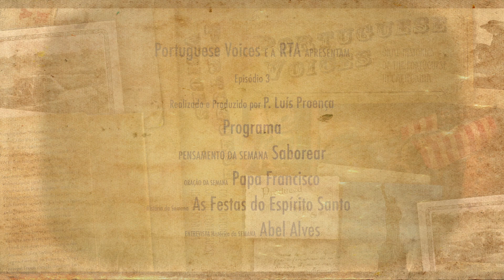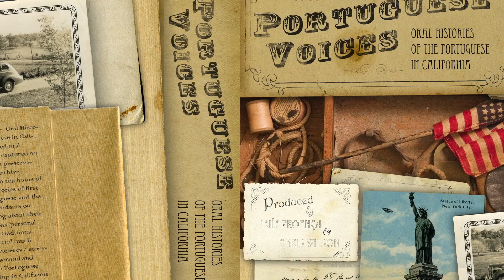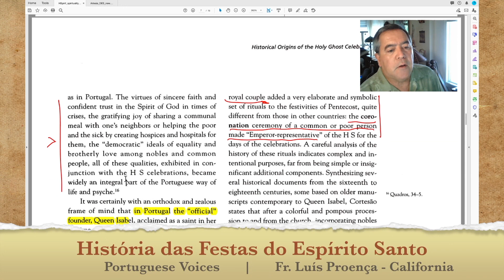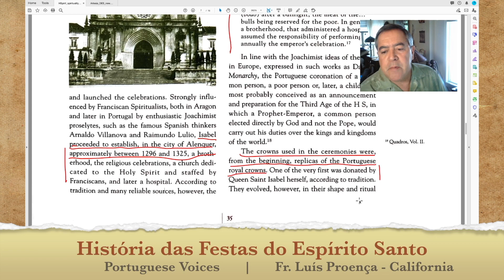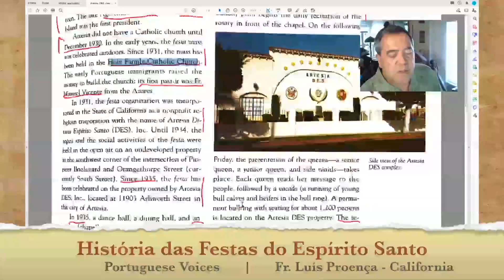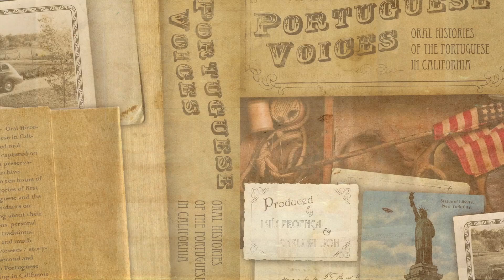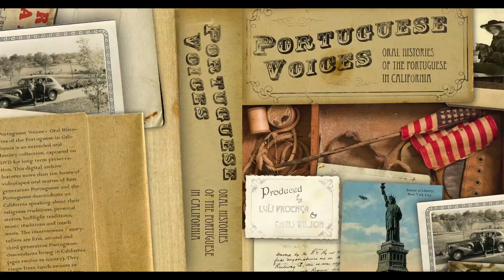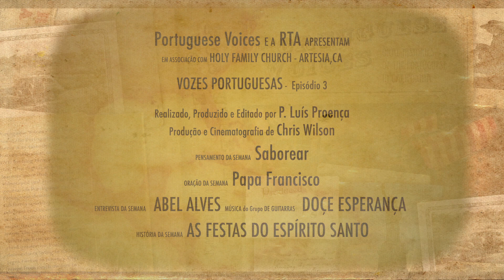Portuguese Voices - Episode #3 - July 22th, 2020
Portuguese Voices is a weekly program about the Portuguese American Spirituality and Culture.

As "Vozes Portuguesas" é um programa semanal acerca dos Luso-Americanos abordando temas da sua espiritualidade e cultura.

This 3rd week we'll be speaking about the Feasts of the Holy Spirit origins and in Artesia plus an historical interview with Abel Alves (DES and RTA active member).

Este terceira semana iremos falar das origens das Festas do Espirito Santo assim como das festas em Artesia.  Será acompanhada duma entrevista com Abel Alves (membro activo do DES e RTA)

Produced and Directed by Fr. Luís Proença